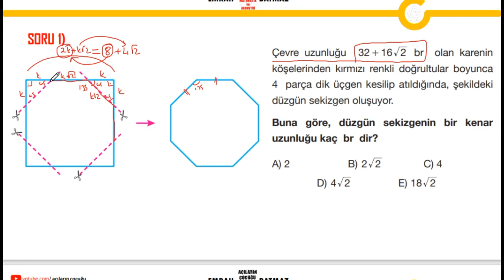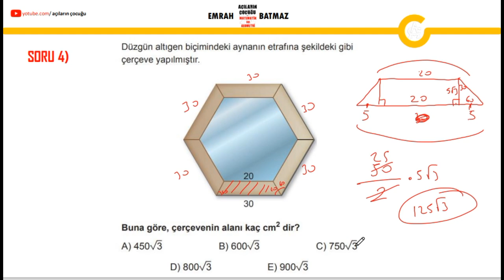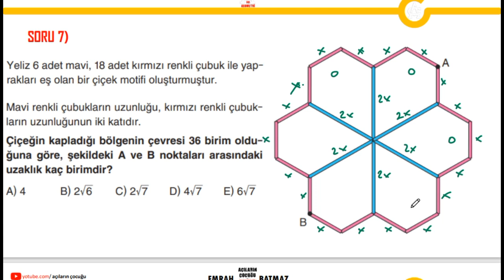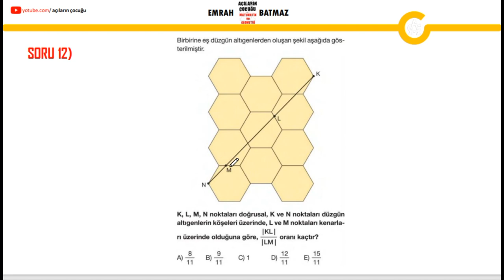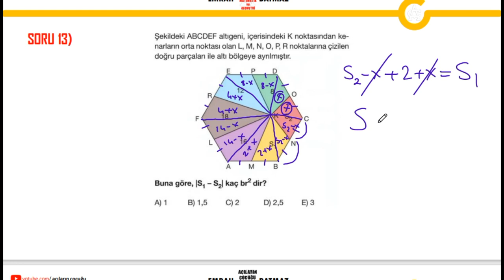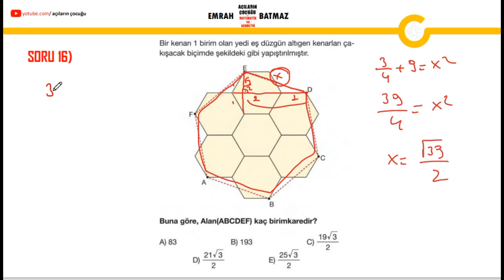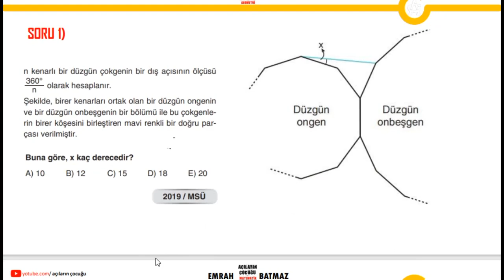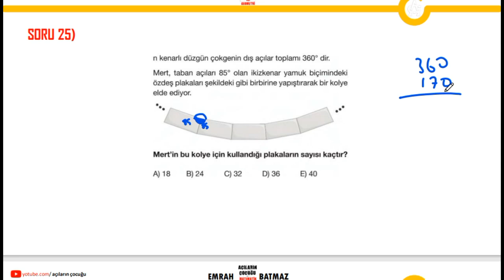ÇOKGENLER 2.BÖLÜM |2024 geometri konu anlatımı | açıların çocuğu | pdf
çokgenler,
çokgenler 10.sınıf,
çokgenler 7.sınıf,
çokgenler konu anlatımı,
çokgenler 10.sınıf soru çözümü,
çokgenler soru çözümü,
çokgenler 10.sınıf konu anlatımı,
çokgenler tekrar,
çokgenler tyt,
çokgenler tyt geometri,
çokgenler taktik,
çokgenler alan,
çokgenler düzgün beşgen,
çokgenler kenar sayısı bulma,
çokgenler soru cozumu,
çokgenler cikmis sorular,
çokgenler dörtgenler,
çokgenler dörtgenler full tekrar,
çokgenler dörtgenler ve özellikleri,
çokgenler dgs,
dörtgenler ve çokgenler 10. sınıf,
dörtgenler ve çokgenler 10. sınıf soru çözümü